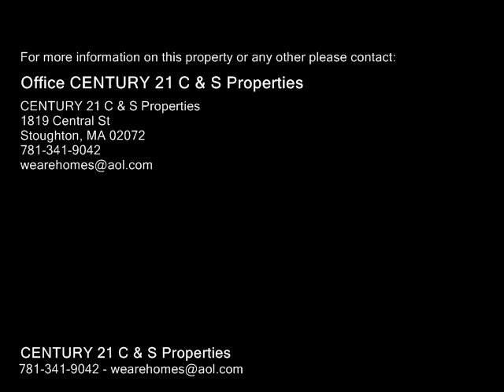23 ARBORO DRIVE, Sharon MA 02067 - Single Family Home - Real Estate - For Sale -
23 ARBORO DRIVE, Sharon MA 02067 Single Family Home Real Estate For Sale METICULOUSLY MAINTAINED CENTER ENTRANCE COLONIAL ON ONE OF SHARON'S MOST BEAUTIFUL STREETS. STEPS AWAY FROM LAKE MASSAPOAG WITH DEEDED BEACH RIGHTS. SUMMER IS COMING ENJOY THE LAKE JUST STEPS AWAY FROM YOUR OWN FRONT DOOR. ORIGINAL OWNERS HAVE TAKEN PRIDE IN THEIR HOME. BEAUTIFUL NEWER KITCHEN INCLUDING BRAND NEW STAINLESS STEEL REFRIGERATOR, DOUBLE OVEN AND WOLF STOVE TOP. SEVERAL UPDATES OVER THE YEARS INCLUDING RENOVATED KITCHEN, NEWER ROOF, AIR CONDITIONING, HEATING SYSTEM, NEW FRONT DOOR AND NEW WINDOWS. SOLID WOOD DOORS, FOUR ZONES OF HEAT, FORCED HOT WATER. WALK TO ALL HOUSES OF WORSHIP, BEAUTIFUL LAKE MASSAPOAG AND COMMUTER TRAIN. EASY TO SHOW! MORE PHOTOS AT END OF WEEK IF WEATHER PERMITS!!